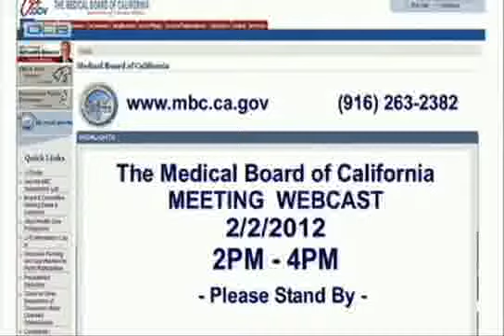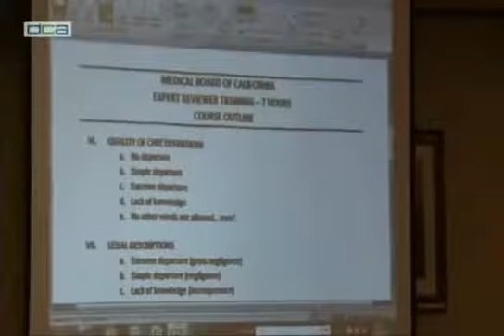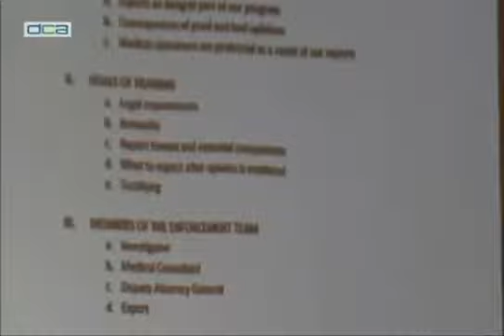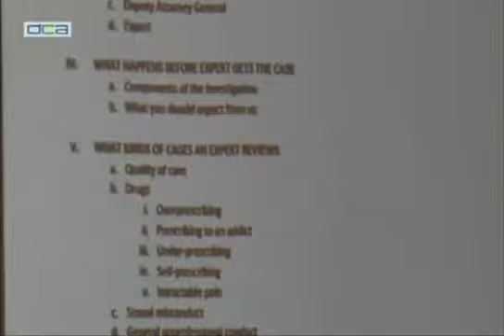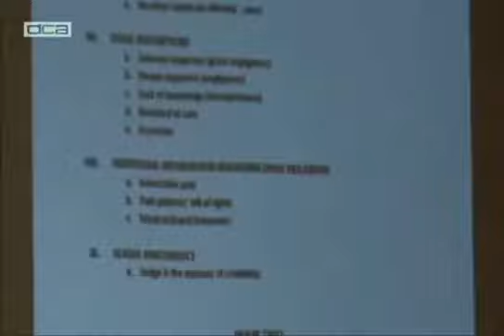Enforcement Meeting - February 2, 2012